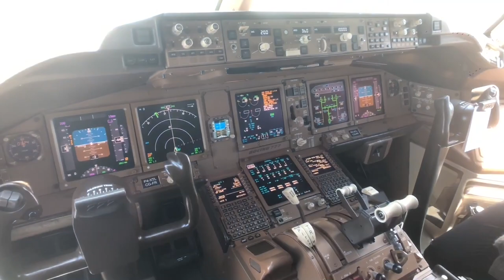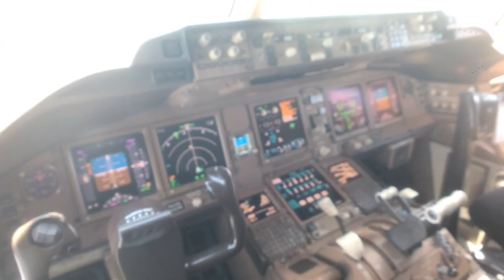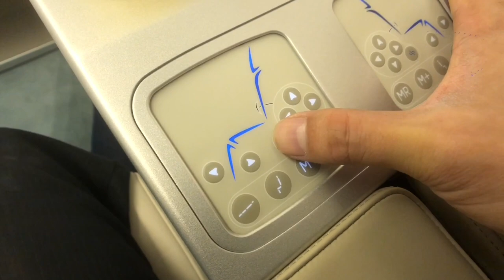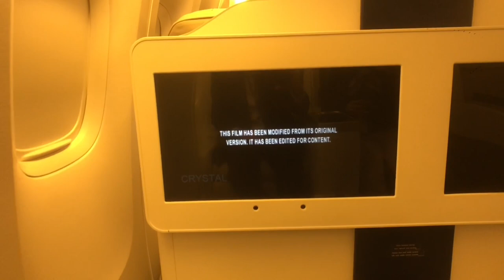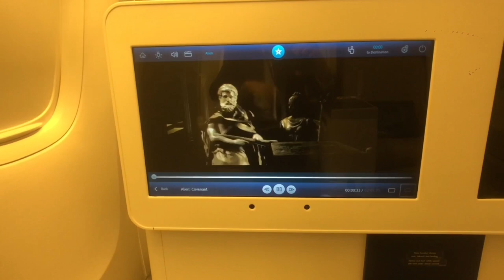Crystal Skye Boeing 777-200LR World's Largest Luxury Private Jet Tour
Crystal Skye Boeing 777-200LR World's Largest Luxury Private Jet Tour.  Crystal Skye is the world’s newest, largest and most spacious luxury jet. Available for private charter for both leisure travel and group events, this lavishly outfitted Boeing 777-200LR has been completely transformed to the highest standards of aviation design, featuring handcrafted, fully-reclining flatbed seats, a dedicated stand-up bar and social lounge, a team of Crystal Skye Butlers and an Executive Chef preparing exceptional international cuisine.

You can design your customized Air Cruise Itinerary making it ideal for weddings or extended family vacations, corporate incentive trips, professional sports teams with the highest ceilings and other group travel events.

Unmatched among any provate jets for charter, Crystal Skye has an exclusive separate social space complete with lounge seating and a stand up bar with a  selection of wines, champagnes, beers and spirts.

The State of the art in-flight entertainment system features 24 inch HD monitors the largest in the industry, with on demand programming  and an extensive music library.

Crystal AirCruises Reservations